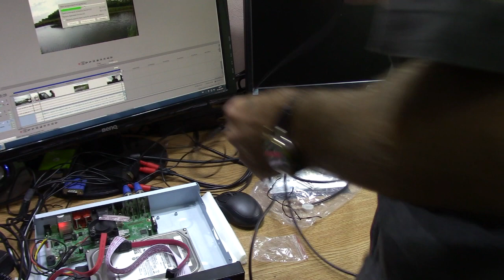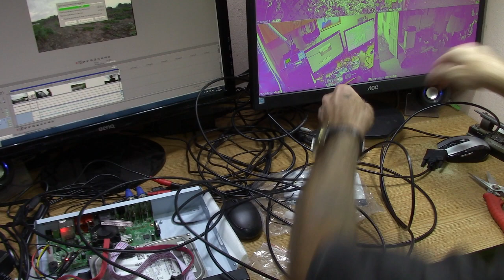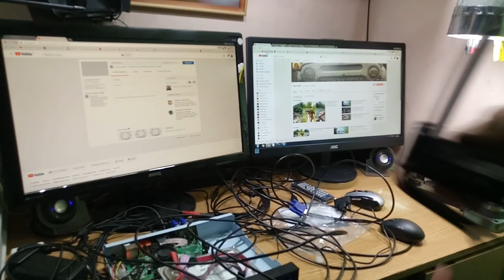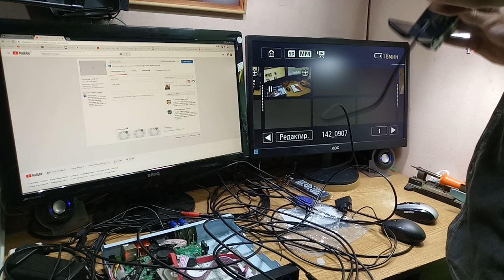HDMI/DVI адаптер и кабель-адаптер